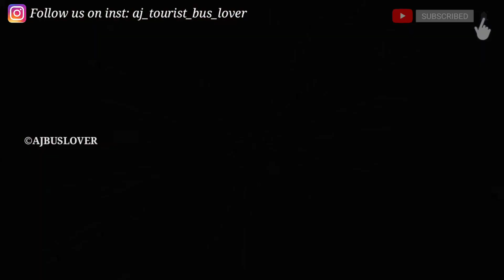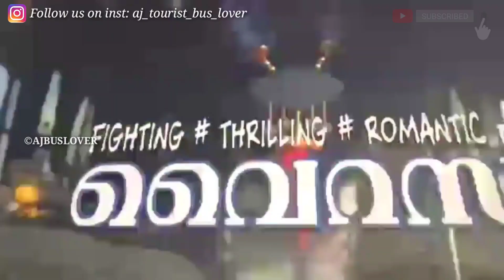🔥Najath holidays🔥/ നോക്കിയവർക്കെല്ലാം അറിയാം ചെക്കന്മാരുടെ Range എന്താണെന്ന്....❤❤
Najath holidays. heavy video